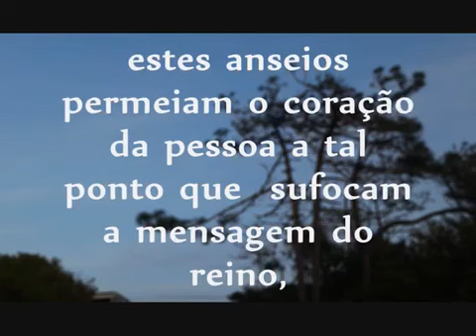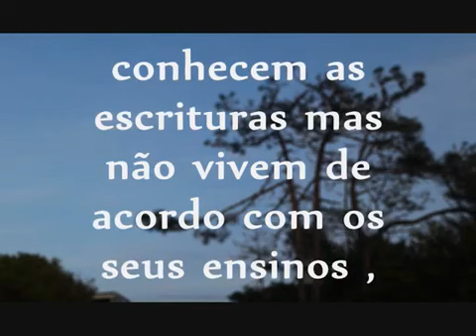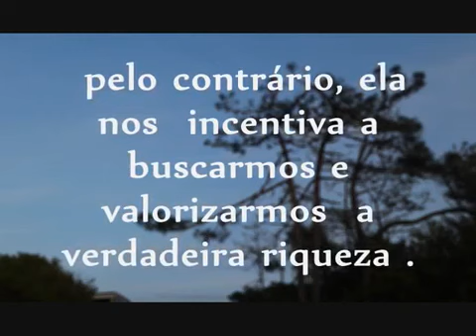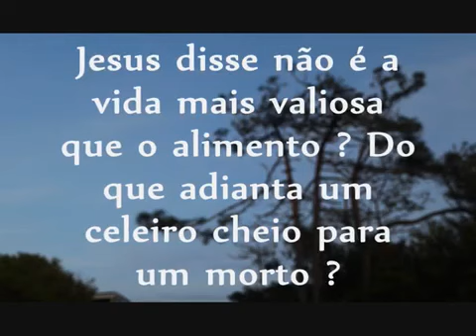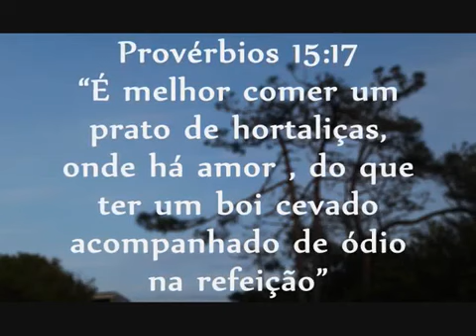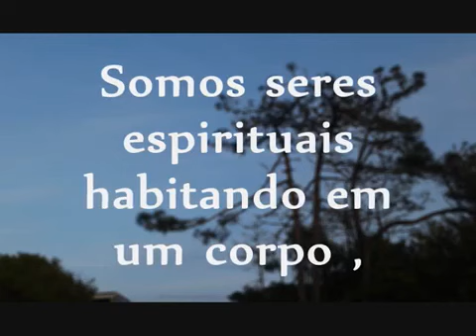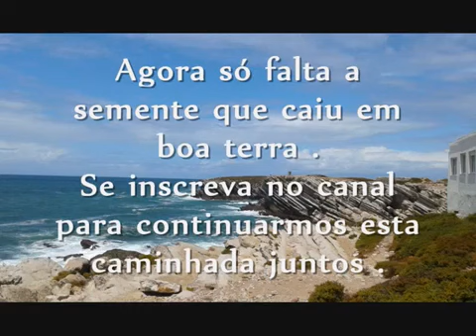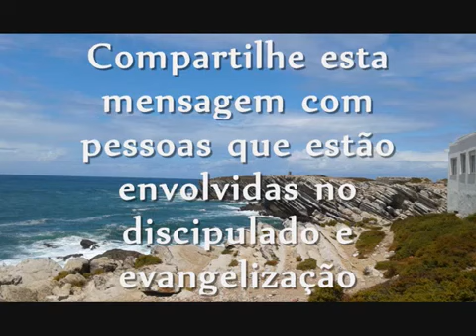A semente que caiu em meio a espinhos. (Leia a descrição)